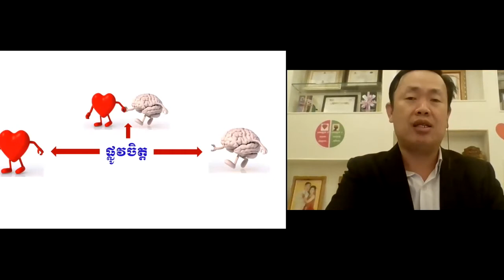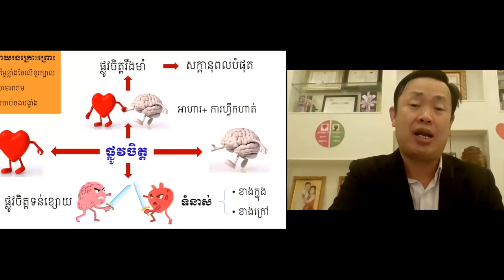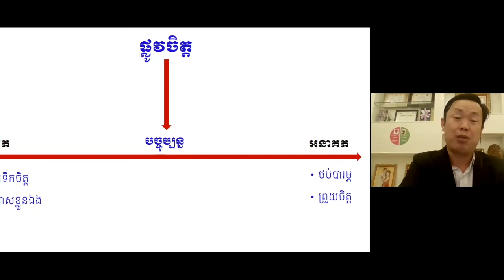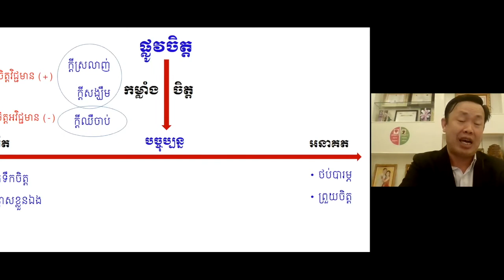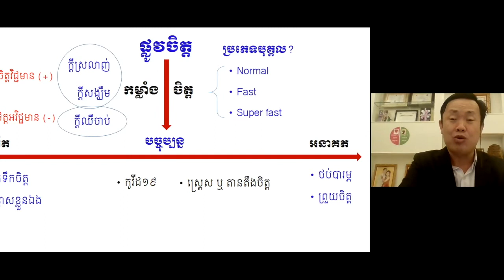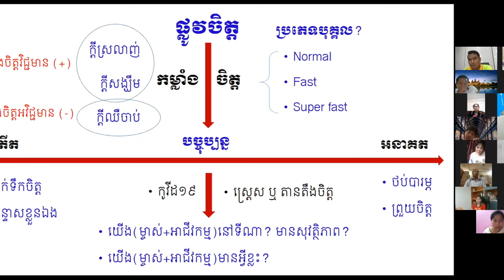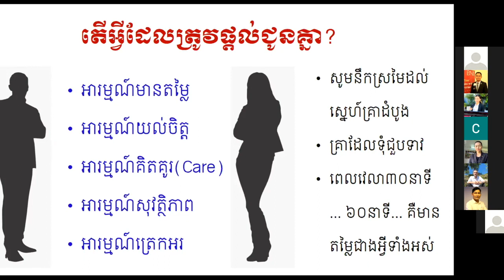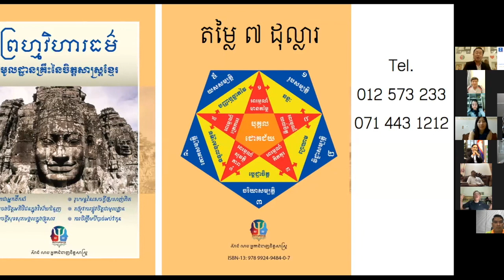សិក្ខាសាលាស្តីអំពី «សហគ្រិនភាពក្នុងគន្លងថ្មីនៃអាជីវកម្ម»ថ្ងៃពុធ​ ទី៧ មេសា ២០២១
សិក្ខាសាលាស្តីអំពី «សហគ្រិនភាពក្នុងគន្លងថ្មីនៃអាជីវកម្ម»
ថ្ងៃពុធ​ ទី៧ មេសា ២០២១
ប្រធានបទទី១៖ ការគ្រប់គ្រងចិត្ត និងគ្រួសារក្នុងគ្រាលំបាក
វាគ្មិនកិត្តិយសគឺ លោកគ្រូ ស៊ាង លាប